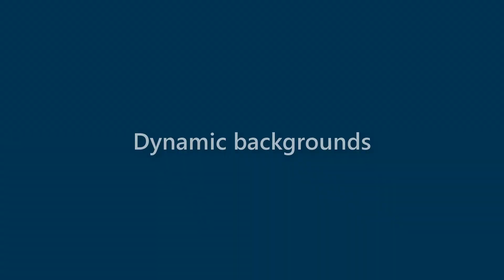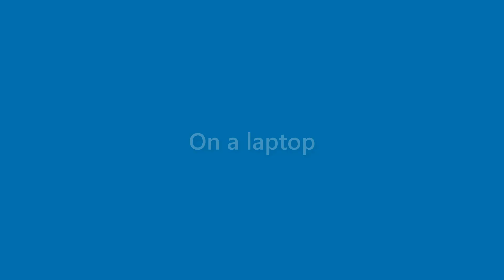Maximus Bradford - appearance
Name Look - Maximus Bradford - appearance. In this video we present "Maximus Bradford" name look and feel in various scenarios.
This video will cover:
How does "Maximus Bradford" look as a personal letterhead?
How does "Maximus Bradford" look on a business card?
How does "Maximus Bradford" look on a computer/laptop screen?
How does "Maximus Bradford" look with different background colors?
How does "Maximus Bradford" look with various fonts?